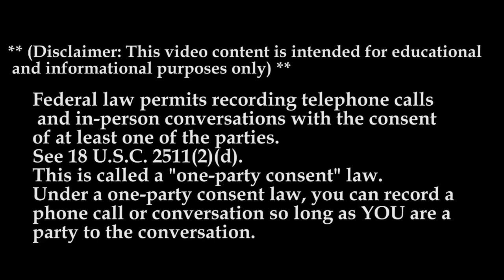What You Want To Know About: Pohl Transportation MTC | Pohl’s Fleet Is Now Entirely Volvos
Earn $70,000 on average, up to $82,000 per year
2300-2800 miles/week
Home most weekends
Assigned driver manager
2019 or newer equipment